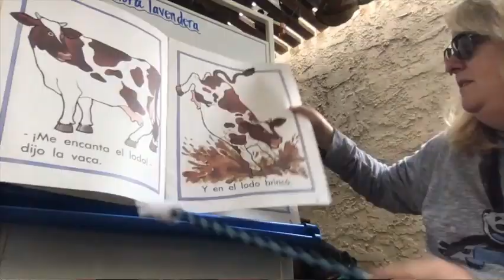MZ is making connections